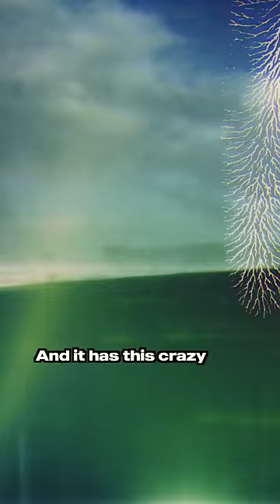🤯 Iceland's Black Sand Beach Is INSANE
On August 21, 2021, I was thrust into a creative maelstrom that tied together every piece of my life in the past, present, and future. The following 99 days would cultivate the most transformative journey of my life…

I pushed myself to the furthest mental and physical depths while trekking 84,029 miles around the globe with a Polaroid camera.

During that time, I broke bones, witnessed miracles, nearly severed my family, experienced substance addiction, travelled with the world’s wealthiest, fell in love (more than once), lived dangerously in the present, and concluded with 99 of the most significant moments of my life captured on tangible film.

This is the story of 99 Originals.

I’m a 27 year old artist living in Puerto Rico. This is my life.